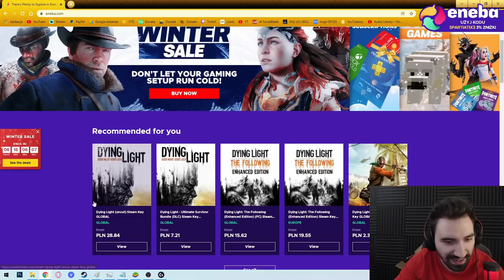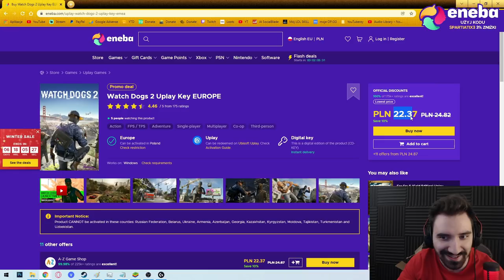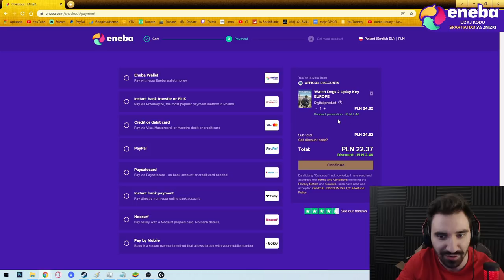KIEDY LECZYSZ SIĘ TAK DUŻO, ŻE NIE MA SENSU CIĘ NAWET ATAKOWAĆ *FULL LIFE STEAL KAYN* 🤠🤠🤠